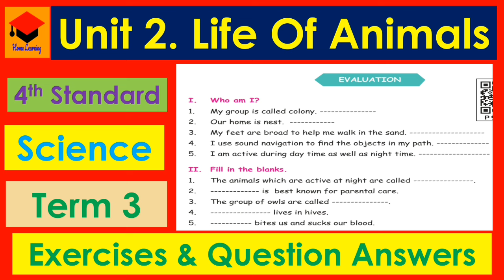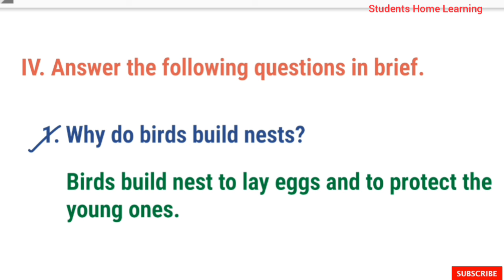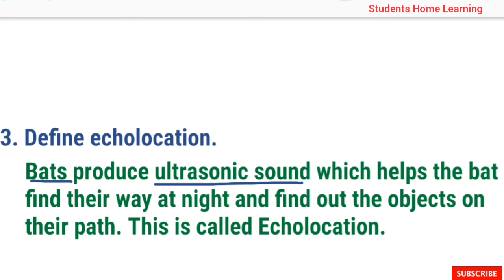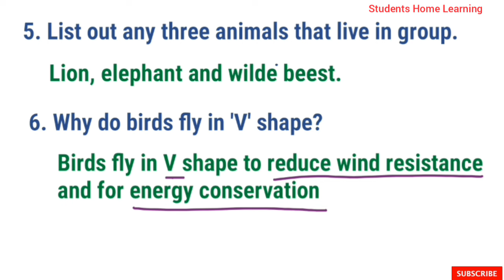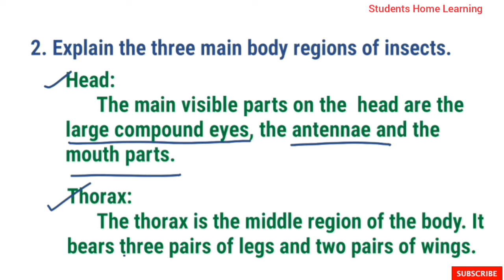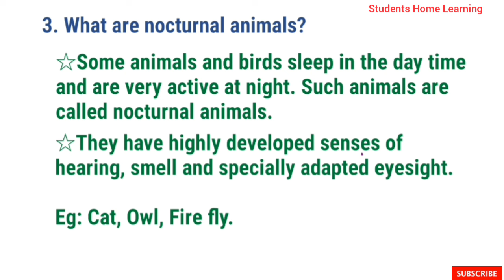Life of Animals - Exercises & Question Answers - Pages: 87 - 4th Standard - Science- Unit 2 - Term 3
Life of Animals - Exercises & Question Answers - Pages: 87 - 4th Standard - Science- Unit 2 - Term 3- explained in tamil - Samacheer kalvi Syllabus.

Topics:
☆ l.   Who am I ?
☆ ll.  Fill in the blanks.
☆ llI. Match the following.
☆ IV. Answer the following questions in brief.
☆ V.  Give short answers.

Students Home.